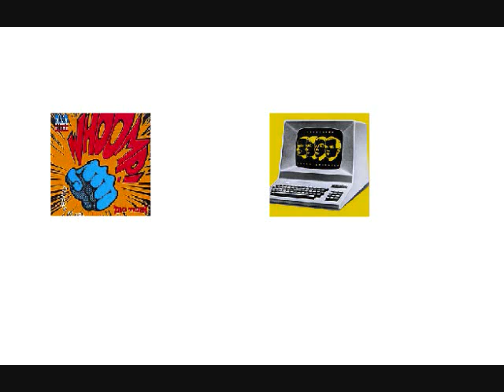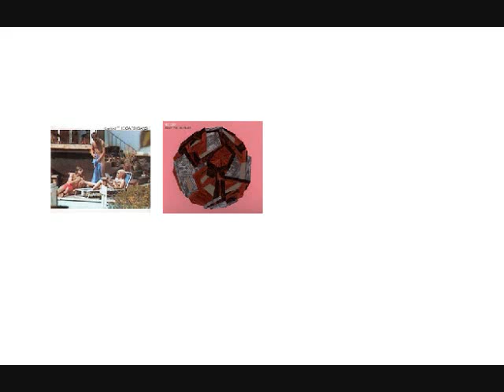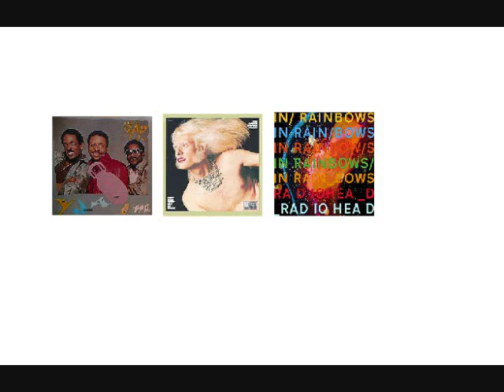Girl Talk Sample Guide - Hands in the Air, from Feed the Animals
Another Girl Talk sample guide. Hands in the Air, track 9 on Feed the Animals.

0:00 Tag Team - "Whoomp! (There It Is)"
0:00 Big Country - "In a Big Country"
0:15 Kraftwerk - "Numbers"
1:00 Afrika Bambaataa & the Soulsonic Force - "Planet Rock"
1:15 The Cardigans - "Lovefool"
1:17 Hot Chip - "Ready for the Floor"
1:31 Flo Rida featuring T-Pain - "Low"
1:38 The Velvet Underground - "Sunday Morning"
1:38 Justin Timberlake featuring T.I. - "My Love"
2:10 Timbaland featuring Keri Hilson and D.O.E. - "The Way I Are"
2:10 Yo Majesty - "Club Action"
2:23 Stardust - "Music Sounds Better with You"
2:37 Genesis - "Invisible Touch"
2:53 Michael Jackson - "Wanna Be Startin' Somethin'"
3:16 Sly and the Family Stone - "Dance to the Music"
3:46 The Gap Band - "You Dropped a Bomb on Me"
3:46 Edgar Winter Band - "Free Ride"
3:47 Radiohead - "Weird Fishes/Arpeggi"
4:01 Janet Jackson and Nelly - "Call on Me"
4:02 Bossman - "You're Wrong"
4:12 Jermaine Stewart - "We Don't Have to Take Our Clothes Off"